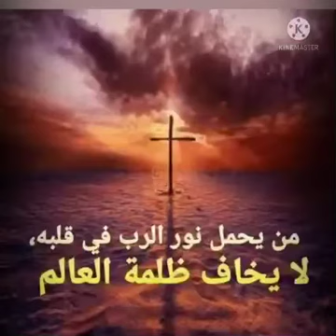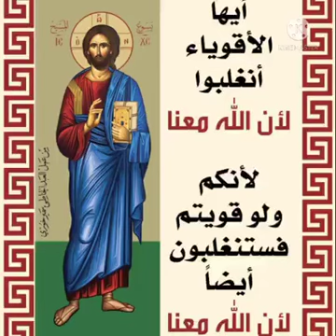تأمل اليوم ١٤ اذار